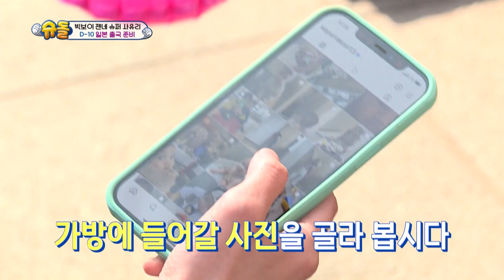[SNTV Tập 430 #1]ENG/VIETSUB|Giữa Insadong tấp nập, Zen vô tình làm hành động này|220513 KBS WORLD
Vietsub các phần tiếp theo sẽ lên sóng mỗi ngày, mong các bạn chú ý đón xem